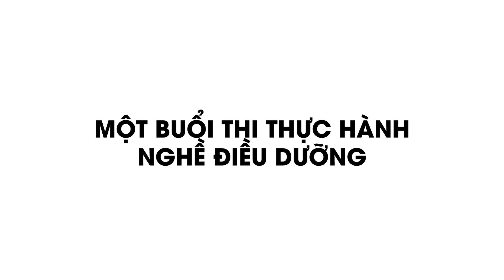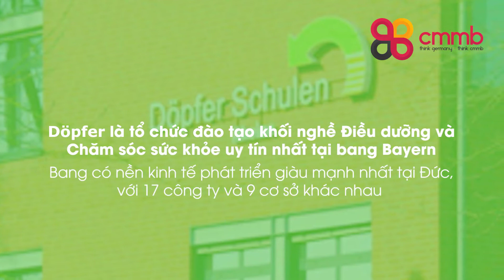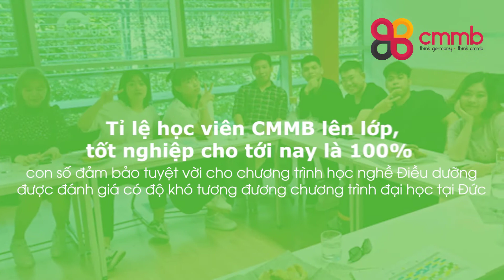Buổi thi thực hành nghề điều dưỡng tại trường Döpfer Schulen | Đối tác Du học Đức | CMMB Việt Nam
CMMB xin giới thiệu một buổi thi thực hành của học viên CMMB đang theo học tại trường Döpfer Schulen. Mời các bạn cùng tham quan trường, theo dõi buổi thi để hiểu hơn về chương trình học nghề điều dưỡng, cũng như điều kiện học tập chất lượng tại trường Döpfer Schulen.
► Xem thêm thông tin về chương trình đào tạo tiếng Đức, du học Đức , kinh nghiệm học tập tại website CMMB
► Xem thêm: CHIA SẺ CỦA PHỤ HUYNH VÀ HỌC VIÊN VỀ CMMB
Theo dõi thêm CMMB VIỆT NAM tại
TRUNG T M TIẾNG ĐỨC CMMB VIỆT NAM
Văn phòng Hà Nội: Đức Đại Office, 302 Nguyễn Trãi, Nam Từ Liêm
Văn phòng Sài Gòn: 255 Nguyễn Đình Chiểu, P5, Quận 3
☎Hotline/Zalo
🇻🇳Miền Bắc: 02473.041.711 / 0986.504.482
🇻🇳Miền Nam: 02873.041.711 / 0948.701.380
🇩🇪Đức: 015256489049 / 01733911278